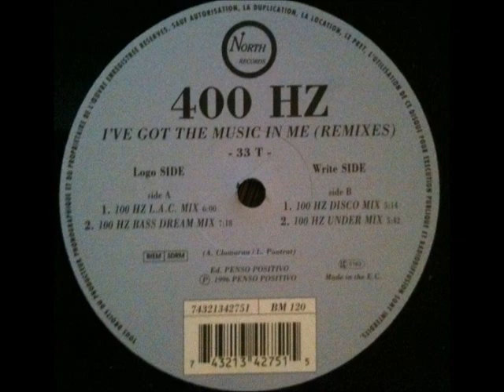400hz I've got the music in me 100hz L A C Remix